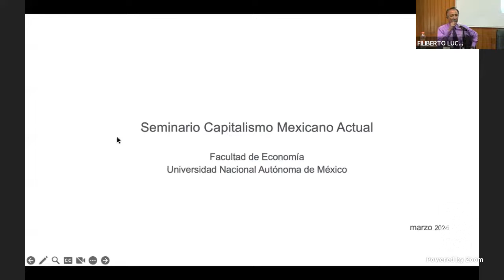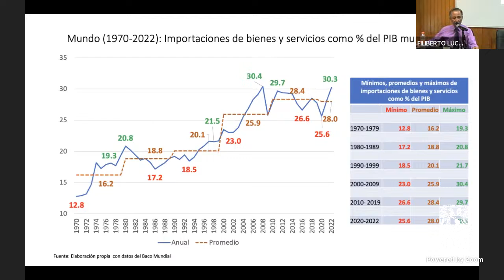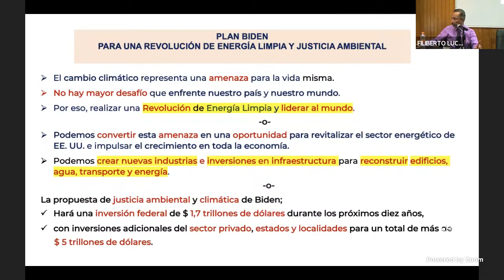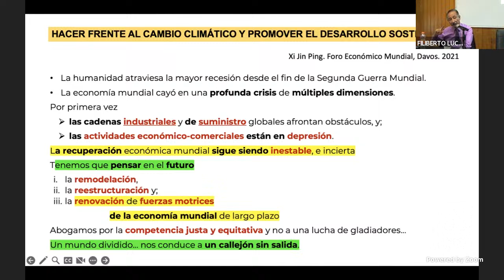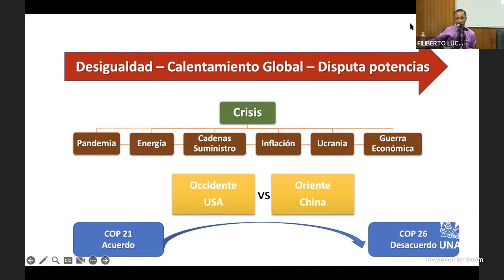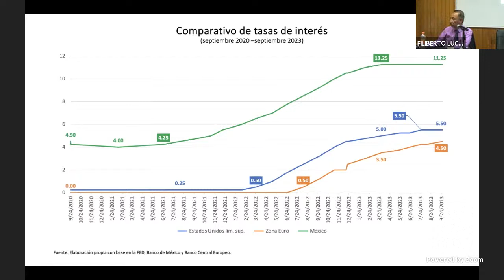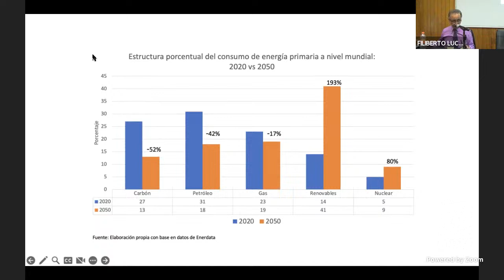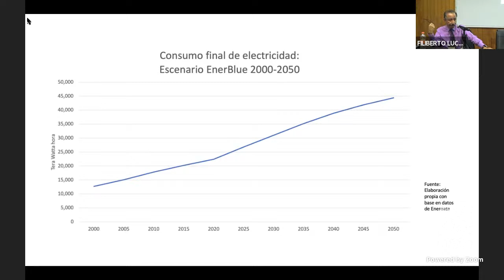Seminario Capitalismo Mexicano Actual